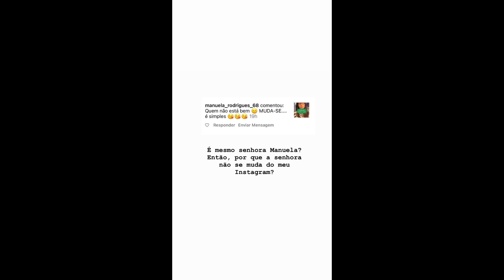STORIES DA ANA CATHARINA 08/10/2023